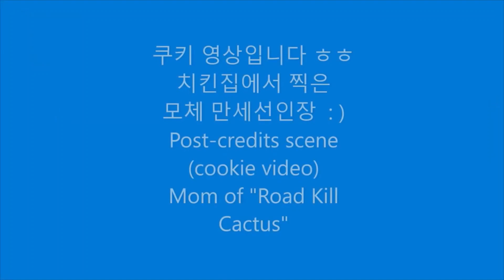만세선인장 드디어 만세 모양을 갖추었네요 ^^ / 만세선인장 의외로 빨리 자라네요 / Cactus ! Grows surprisingly fast / Homeplants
치킨집에서 입양한 만세선인장
드디어 만세 모양을 갖추었습니다 ^^/
11개월이 걸렸네요 ㅎㅎㅎ 선인장 의외로 빨리 자라네요 ^^/